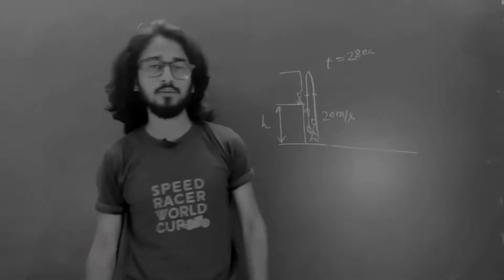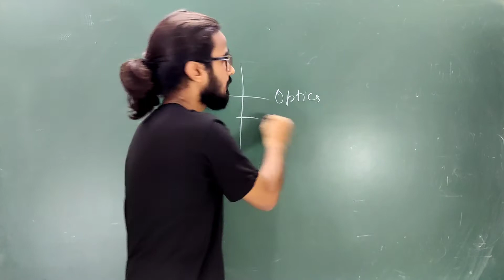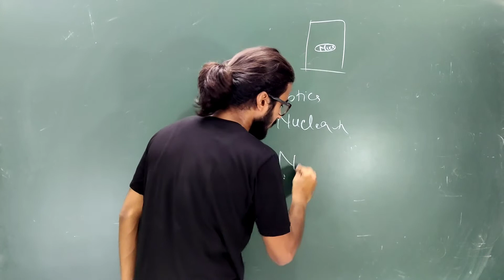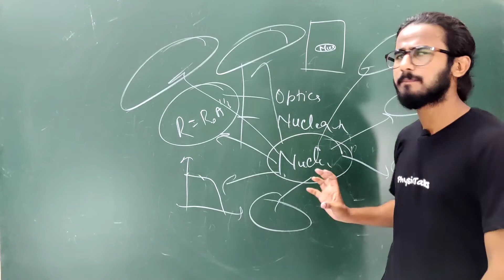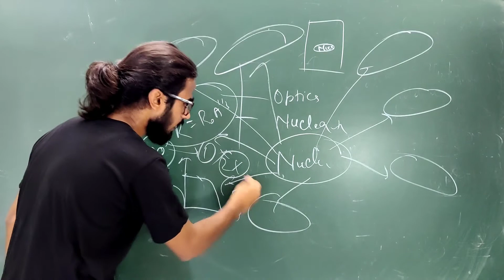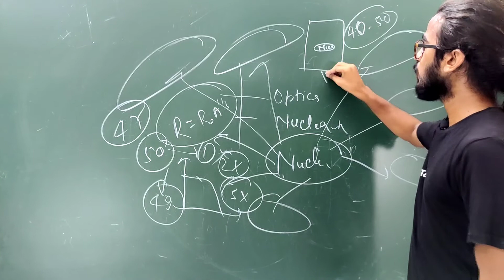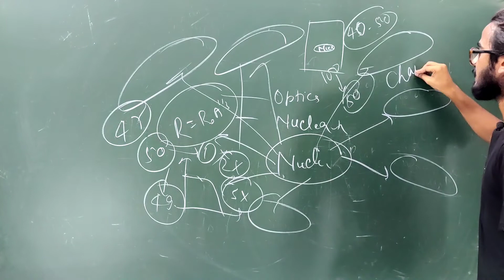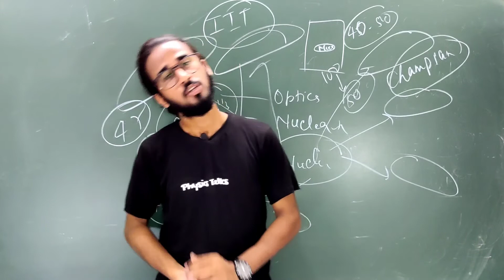How to Revise In Last Moment | Don't Quit before success | Physics Talks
Last minute revision tips | How to get rid of fear in examination |